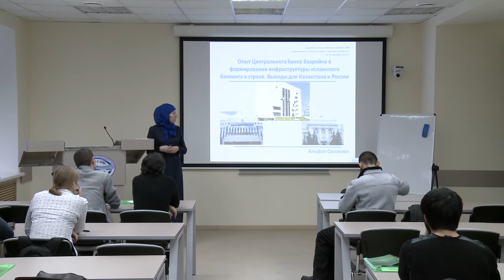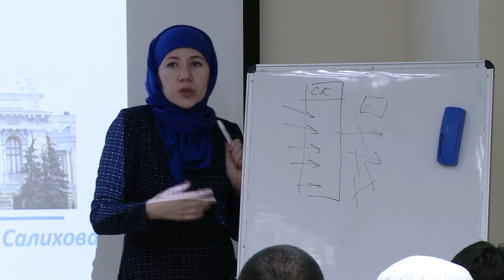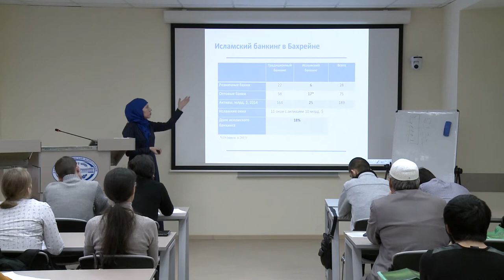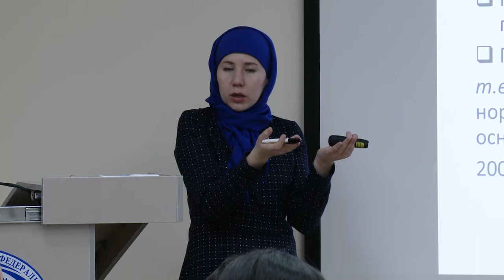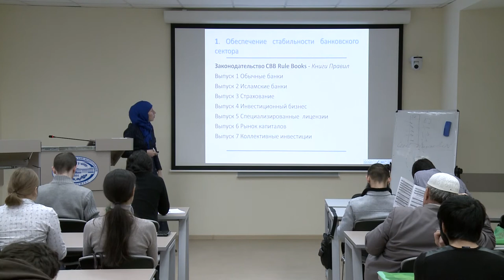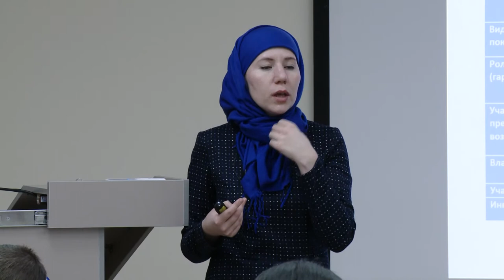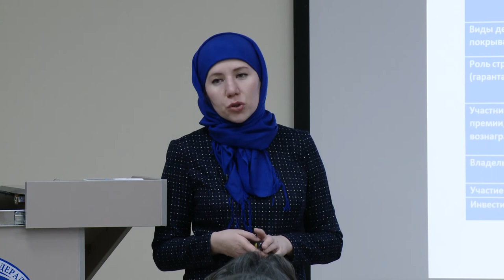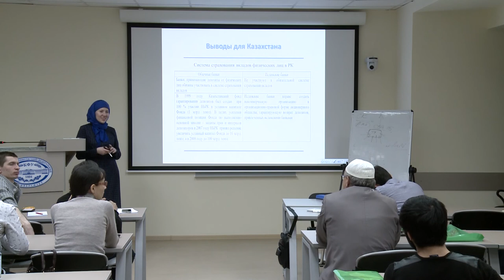II Международная школа в КФУ "Современное исламское право и экономика России" Лекция А. Р. Салиховой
Опыт Центрального Банка Бахрейна в формировании инфраструктуры исламского банкинга в стране. Выводы для Казахстана и России